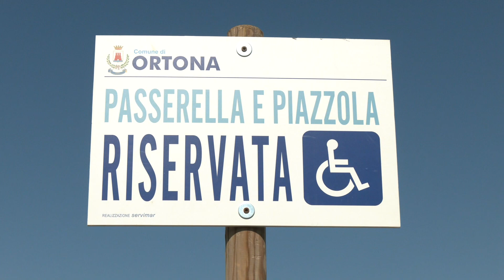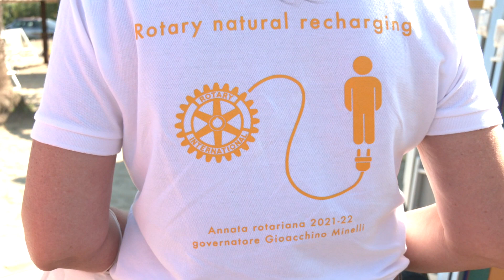Progetto Rotary club Ortona Mare senza ostacoli